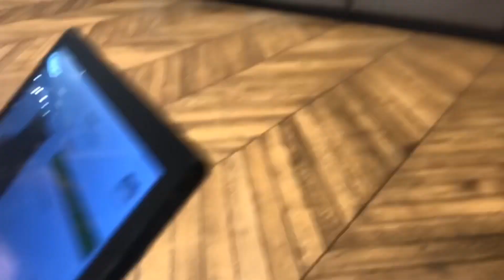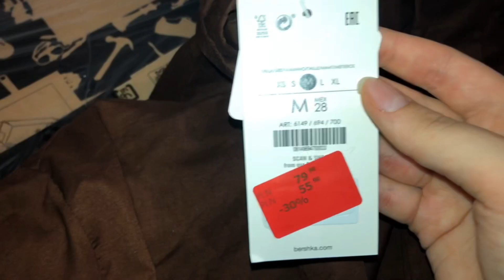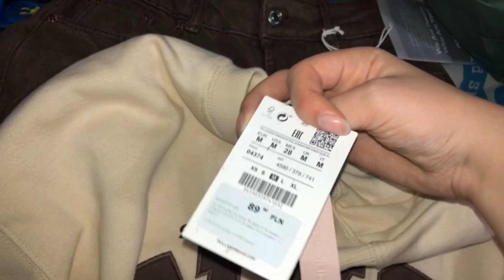JEDZIEMY NA ZAKUPY 🛍 SHOPPING DAY WITH ME + HAUL ZAKUPOWY!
Hejka!

✨Baaardzo lubię robić zdjęcia, a oto mój ig, wpadnij zaobserwować!

✨Muzyka, którą wykorzystałam w filmie:
Musician: LiQWYD

Musician: LiQWYD

Musician: @iksonmusic

Intro:
Musician: @iksonmusic